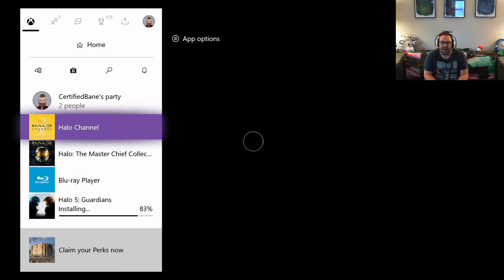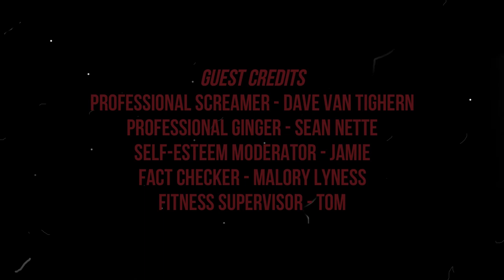NearlyCo-op w/BlitzGirl: Halo 4 | Part 1 WHAT HAPPENED WHILE WE NAPPED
We wake up and all heck has broken loose. What happened?